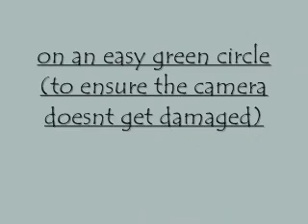Skiing in Fernie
just me skiing in Fernie